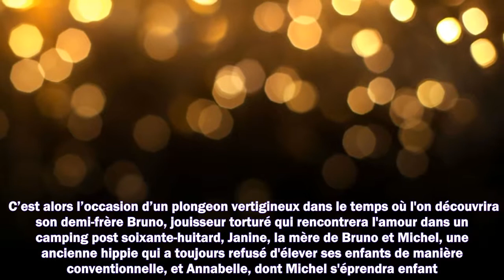Manipulations sur France 2 quel téléfilm en remplacement le lundi 31 janvier